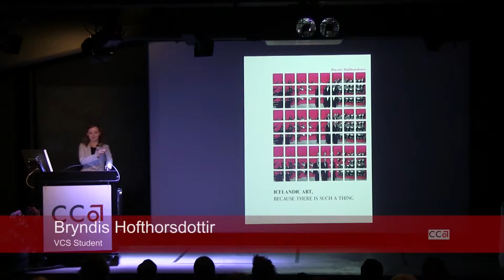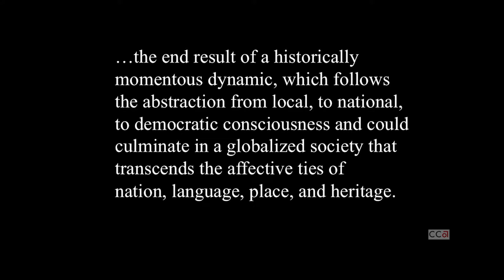2016 VCS Symposium: Bryndis Hafthorsdottir | Icelandic Art, Because There Is Such a Thing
Recorded April 23, 2016, in Timken Lecture Hall at California College of the Arts on the San Francisco campus.

The Graduate Program in Visual and Critical Studies (VCS) trains students to deeply engage visual culture by refining written and oral presentation abilities, sharpening critical faculties, fostering research skills, expanding methodological options, and furthering the development of both creative and traditional modes of critical expression.

The 2016 VCS Spring Symposium serves as the program's capstone event at which this year’s cohort will present innovative and transformative research in the field of visual and critical studies.

In this half-day-long public symposium, VCS graduate candidates will critically examine visual phenomena across the range of fields represented at the college: art, social practice, film, design, digital media, comics, creative writing, architecture, and curatorial practice.

They will explore visual culture within a curricular framework of critical theory, visual studies, cultural studies, and writing.

cca.edu/academics/graduate/visual-critical-studies